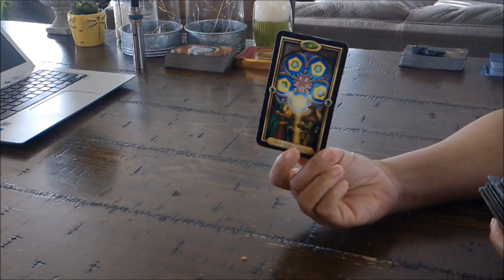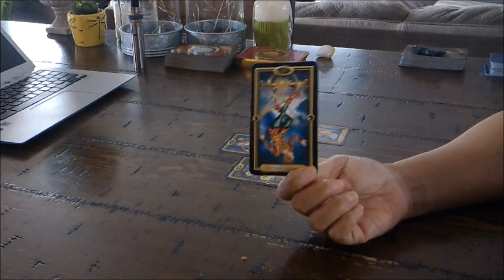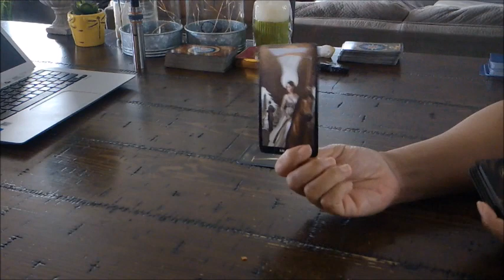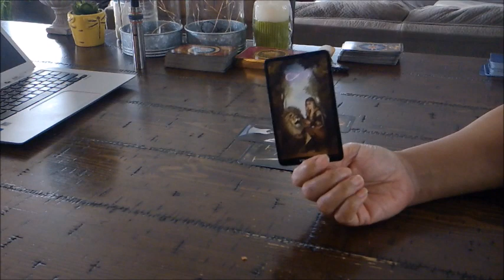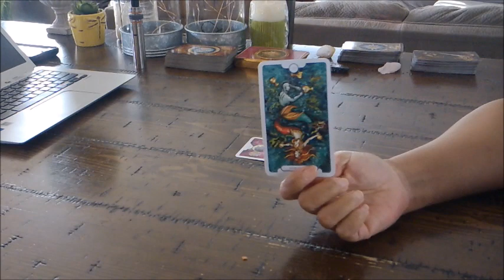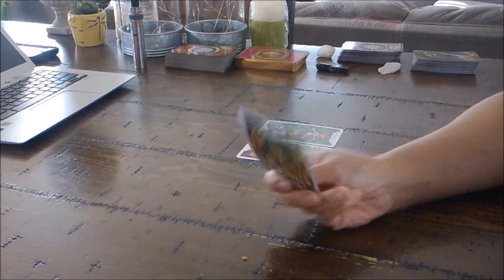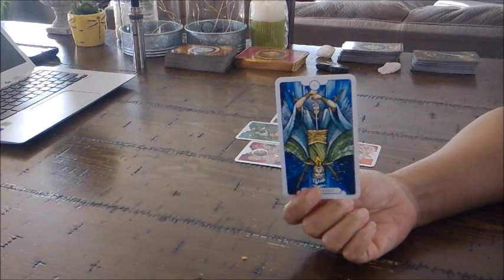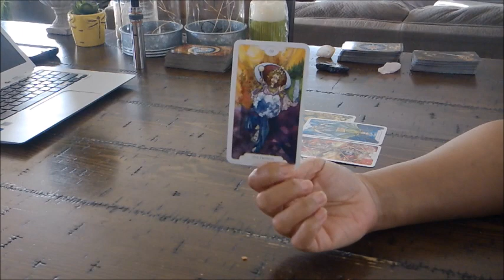PISCES~HOW DO THEY FEEL? PICK-A-DECK~JAN.26-FEB. 1